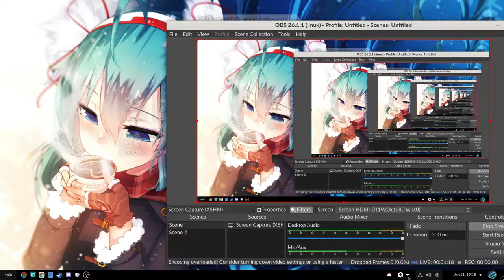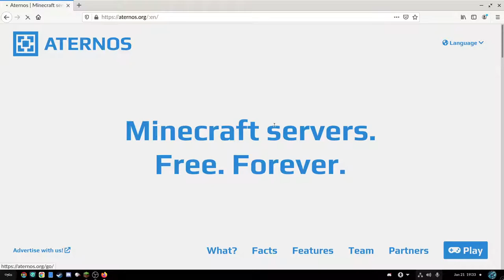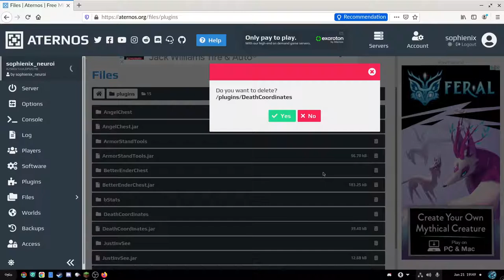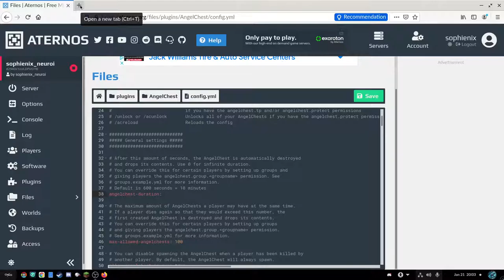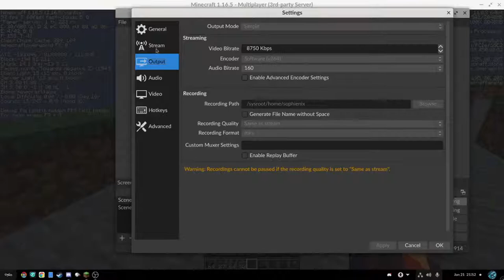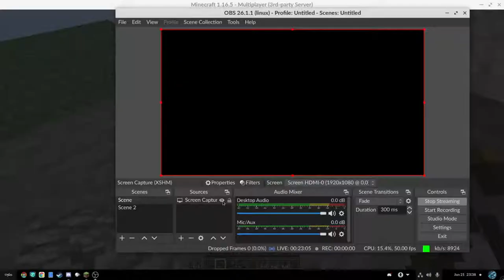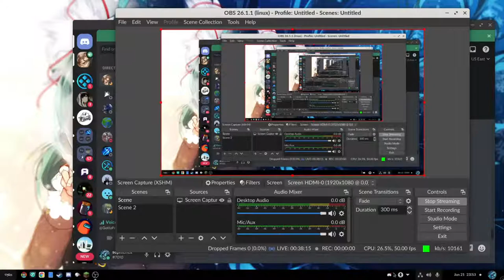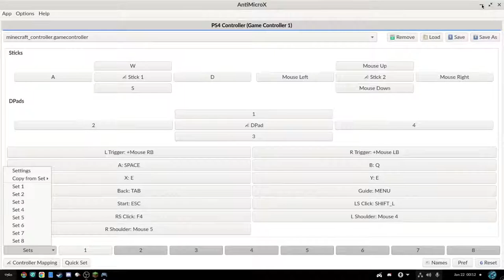minecraft with endless OS | getting a lot of wood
I will be playing minecraft alone on a server also i will be playing on endless OS since all my widows HDD got damaged form my new PC set up